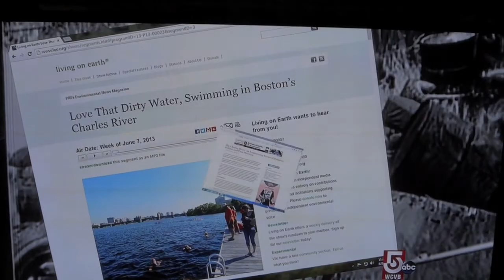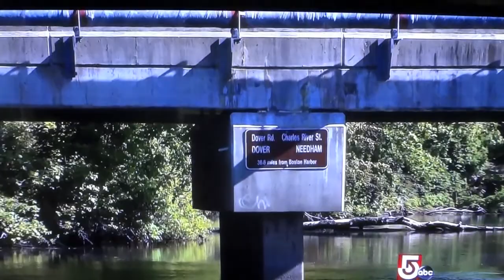720p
Take a ride on the Charles River as we explore some of the lesser known parts to this beautiful river.